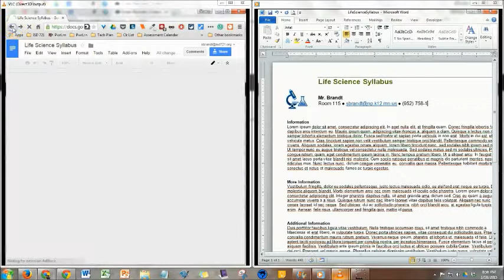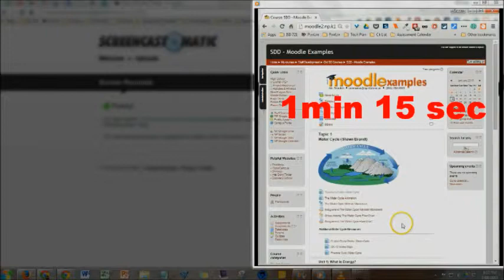Moodle: GoogleDocs vs Word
Updating files on your Moodle page? Save time by using Google Docs. This video gives a side-by-side demonstration of the steps required to update a linked Google Doc vs. a Word document.